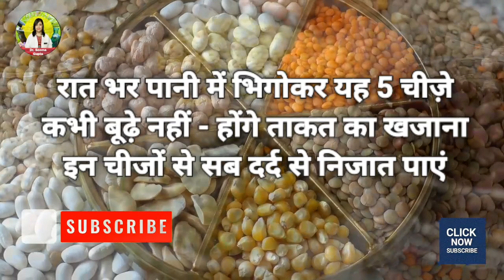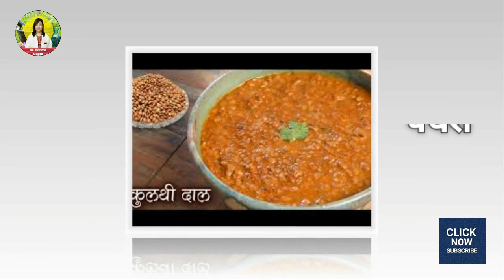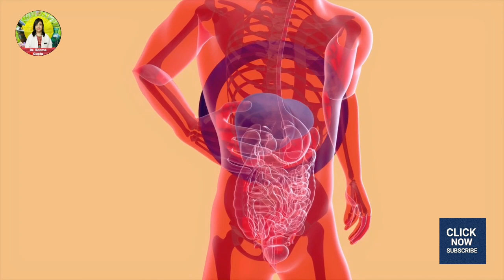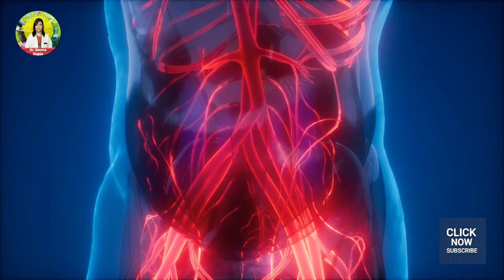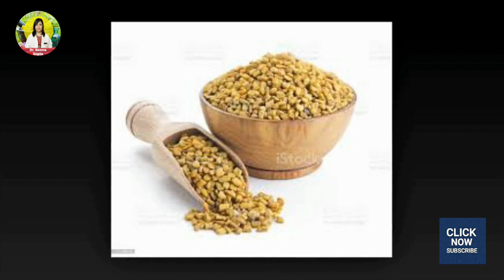5 foods you must eat to stay young and healthy | जवान रहने के लिए भिगो कर रोजाना खाये ये 5 घरेलु चीज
नमस्ते, Dr. Seema Gupta की Ayurvedic चैनल पर! यहाँ, आपको Ayurveda के माध्यम से एक स्वस्थ और खुश जीवन जीने के लिए महत्वपूर्ण जानकारी और विशेषज्ञों के टिप्स प्राप्त होंगे। Dr. Gupta के वीडियोस में, घरेलू उपचार से लेकर Ayurvedic धारणाओं के विस्तृत विवरण तक, शिक्षा और प्रेरणा देने का उद्देश्य है।

Dr. Seema Gupta ने Ayurveda के माध्यम से हमें स्वस्थ और बेहतर जीवन जीने के तरीके प्रदान किए हैं। उनके वीडियों में हमें अनुभवी उपचारों, उपायों, और नैतिक तंगीयों के लिए Ayurvedic उपचार के बारे में जानकारी मिलती है। हम उन्हें Ayurvedic ज्ञान की विशेषता और सुझावों के लिए धन्यवाद देने के लिए पूर्ववर्ती हैं। आपके जीवन में Ayurveda की शानदार शक्ति का अनुभव करें और Dr. Seema Gupta की Ayurvedic चैनल पर जुड़ें।

5 foods you must eat to stay young and healthy | जवान रहने के लिए भिगो कर रोजाना खाये ये 5 घरेलु चीज